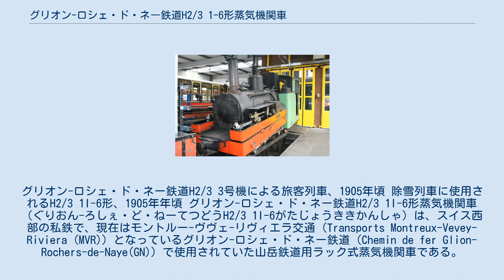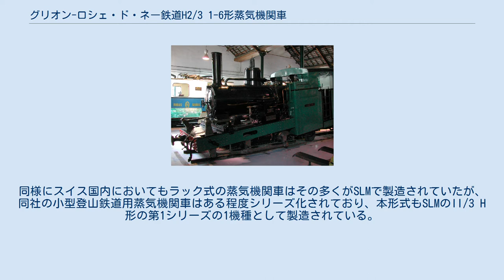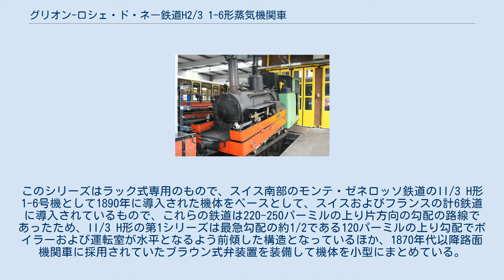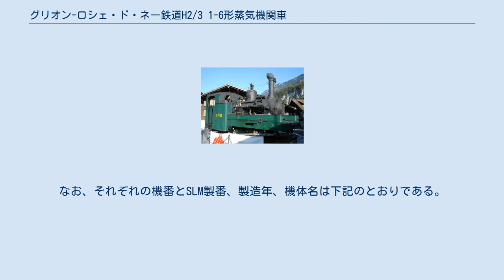グリオン-ロシェ・ド・ネー鉄道H2/3 1-6形蒸気機関車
グリオン-ロシェ・ド・ネー鉄道H2/3 3号機による旅客列車、1905年頃 除雪列車に使用されるH2/3 1I-6形、1905年年頃 グリオン-ロシェ・ド・ネー鉄道H2/3 1I-6形蒸気機関車（ぐりおん-ろしぇ・ど・ねーてつどうH2/3 1I-6がたじょうききかんしゃ）は、スイス西部の私鉄で、現在はモントルー-ヴヴェ-リヴィエラ交通（Transports Montreux-Vevey-Riviera (MVR)）となっているグリオン-ロシェ・ド・ネー鉄道（Chemin de fer Glion-Rochers-de-Naye(GN)）で使用されていた山岳鉄道用ラック式蒸気機関車である。
なお、本形式はスイスの古い形式称号に則ったII/3 H形の1I-6号機として製造されたものであるが、その後の称号改正によりH2/3 1I-6形となったものである。
 スイス西部レマン湖畔のモントルーから標高2042mのロシェ・ド・ネー山の山頂近くまで登る800mm軌間、ラック式の登山鉄道であるモント ルー-ヴヴェ-リヴィエラ交通の通称モントルー-テリテ-グリオン-ロシェ・ド・ネー線は、山頂側のグリオン - ロシェ・ド・ネー間がレマン湖畔のテリテからのケーブルカーに接続する形でグリオン-ロシェ・ド・ネー鉄道によって1892年に開業し、モントルー - グリオン間はその後モントルー-グリオン鉄道という別の鉄道会社によって1909年に開業しており、前者が蒸気機関車牽引の列車で、後者は直流850V電化で電気機関車牽引の列車により運行されていた。
 本形式はグリオン-ロシェ・ド・ネー鉄道が開業に際してII/3 H形の1I-6号機として6機を導入したSLM製のラック式蒸気機関車であり、その後の称号改正によりH2/3形の1I-6号機となっている。
SLM社は当時の蒸気機関車メーカーとしては後発であったが、1873年に最初のラック式蒸気機関車をオーストリアのカーレンベルク鉄道向けに製造して以降、ラック式の蒸気機関車の製造を得意として世界的に多くのシェアを占めるよう になっており、その後1970年頃の統計では世界のラック式蒸気機関車の33%が同社製となっている。
同様にスイス国内においてもラック式の蒸気機関車はその多くがSLMで製造されていたが、同社の小型登山鉄道用蒸気機関車はある程度シリーズ化されており、本形式もSLMのII/3 H形の第1シリーズの1機種として製造されている。
このシリーズはラック式専用のもので、スイス南部のモンテ・ゼネロッソ鉄道のII/3 H形1-6号機として1890年に導入された機体をベースとして、スイスおよびフランスの計6鉄道に導入されているもので、これらの鉄道は220-250パーミルの上り片方向の勾配の路線であったため、II/3 H形の第1シリーズは最急勾配の約1/2である120パーミルの上り勾配でボイラーおよび運転室が水平となるよう前傾した構造となっているほか、1870年代以降路面機関車に採用されていたブラウン式弁装置を装備して機体を小型にまとめている。
また、本シリーズはSLM製としては同年製のフィスプ・ツェルマット鉄道のHG2/3 形とともに従来の機体では1軸のみの装備であったラック用ピニオンを初めて2軸装備したことも特徴となっている。
なお、それぞれの機番とSLM製番、製造年、機体名は下記のとおりである。
 SLM製のII/3 H形第1シリーズは、下表のとおり、モンテ・ゼネロッソ鉄道以降計6鉄道に導入されており、いずれもラック方式や連結器等の違いはあるものの基本的にはほぼ同一の機体となっているが、モン・ルヴァール鉄道の機体のみ軌間が1000mmとなっている。
なお、一部の鉄道間においては廃車となった機体の譲受が行われており、現在でもブリエンツ・ロートホルン鉄道において一部の機体が稼働している。